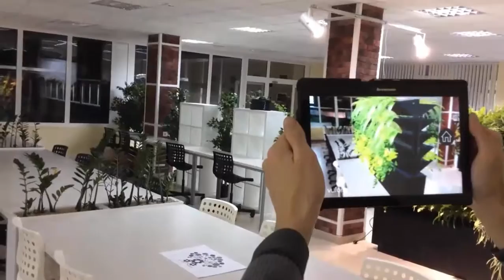Fito-bionika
Многие знают о фитостенах с живыми растениями, но редко кто может представить как они смотрятся в реальном интерьере. Наше мобильное приложение Bionika, используя технологию дополненной реальности позволяет всего за несколько минут примерить 3D эскиз вертикального озеленения вашей квартиры или загородного дома